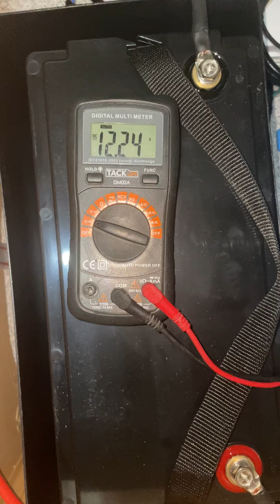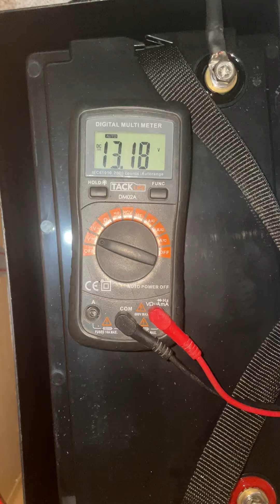Victron inverter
Calo di tensione improvviso...